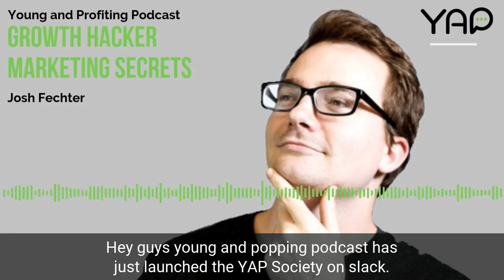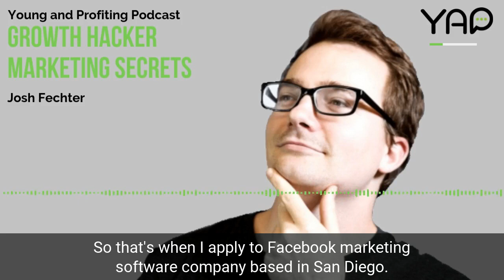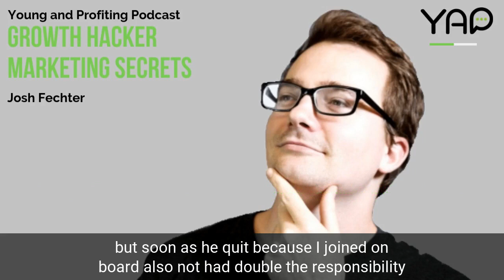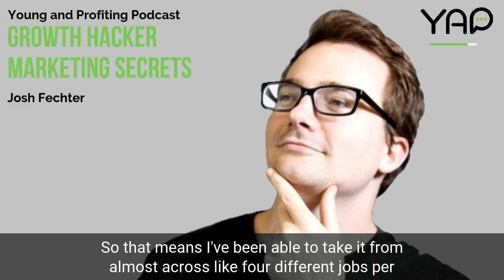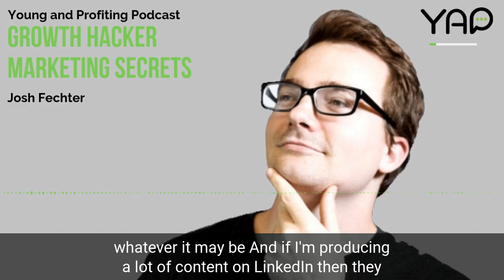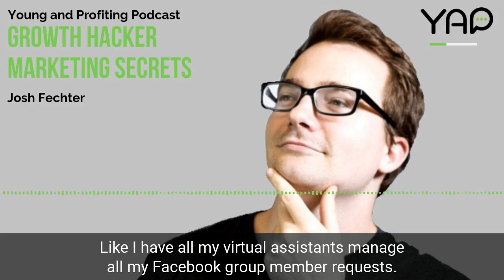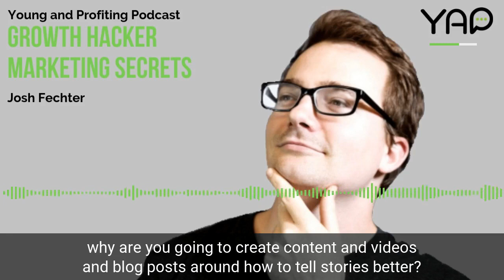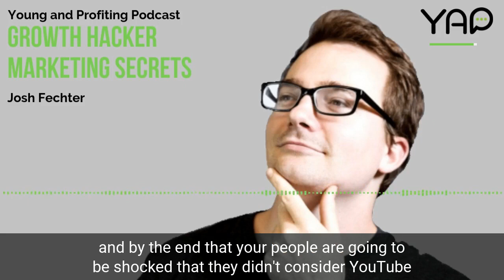Growth Hacking Secrets with Josh Fechter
Hosted by Hala Taha

A growth hacker is a creative rule breaker. They must continually think of new and innovative ways to drive growth. They are masters in things like social media, blogging, A/B testing, copy wiring, UI/UX, automation, email marketing, SEO and more. While this might sound similar to a digital marketer, the main difference is that digital marketing is focused on brand and positioning, while growth hacking is all about testing and perfecting different tactics and strategies to achieve one thing and one thing only—GROWTH!

In this episode, Hala interviews Josh Fechter, CEO and founder of BAMF (Badass Marketers & Founders), a growth marketing agency and exclusive Facebook community with over 30,000 members. Josh is the former head of growth for several venture-backed companies who rose to fame this year on LinkedIn by starting a viral storytelling trend that broke the professional social media network’s algorithm. Growth hacking is not just a 2018 buzz phrase. Tune in to learn how Josh overcame early career failures, unlocked growth hacking secrets, and became one of the top growth marketing influencers in the world.

***Episode Highlights***
Understanding Josh Fetcher’s Journey [1:30]
Marketing has a framework and measurable results. [23:01]
Understanding the importance of automation  [30:13]
Importance of being a helper[40:41]

***About YAP***
YAP (Young and Profiting) podcast is a place where you can listen, learn and profit. YAP helps educate millennials by investigating a new topic and interviewing experts each week.

Fivver Get services like logo creation, whiteboard videos, animation and web development on Fivver

Fivver Learn Gain new skills like graphic design and video editing with Fivver Learn

***YAP Society***
Want to connect with other YAP listeners?